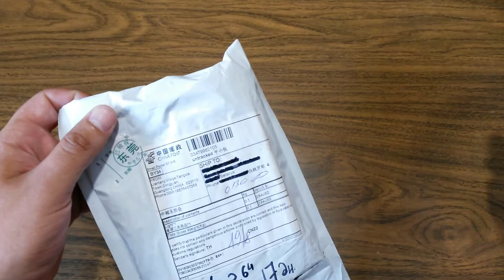Жидкий антистресс с Алиэкспресс